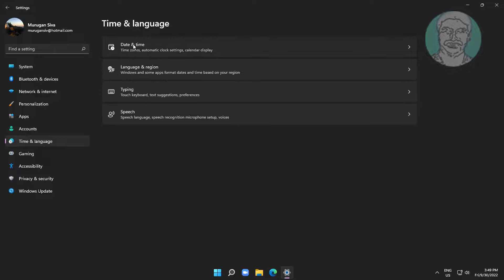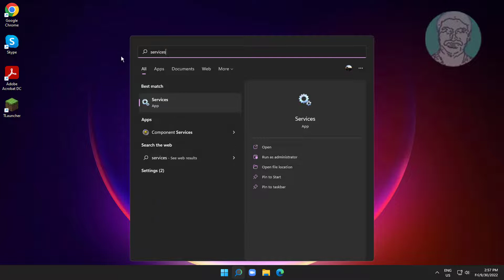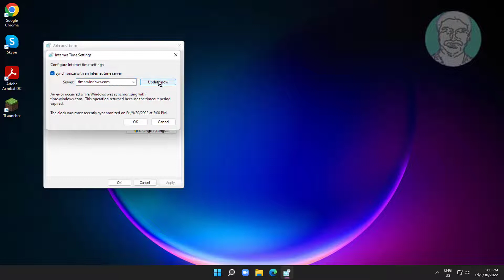FIX Windows 11 Always Showing Wrong Time and Not Updating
This Tutorial Helps to FIX Windows 11 Always Showing Wrong Time and Not Updating

00:00 Intro
00:10 Method 1 - Change Time & Language Settings
01:04 Method 2 - Change Service Type
01:43 Method 3 - Change Date & Time Settings
02:10 Closing